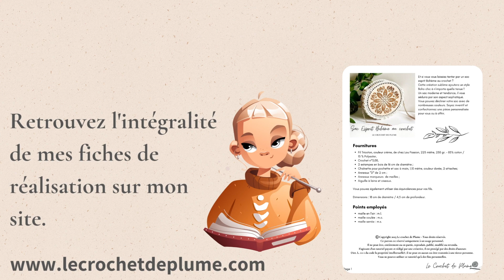Comment faire un sac au crochet ? 🧶 Modèle Esprit Bohème Chic ☀️ Facile Débutant Tuto Pas à pas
Comment faire un sac au crochet super facile avec le Tricoton de chez Lou Passion ? Tuto crochet gratuit

Vous souhaitez acheter le matériel de cette vidéo ?

Matériel de la vidéo :

- Fil Tricoton, couleur crème, de chez Lou Passion, 225 mètre, 250 gr. - 85% coton / 15 % Polyester
- 2 estampes en bois de 16 cm de diamètre ;
- Chaînette pour pochette et sac à main, 1,10 mètre, couleur dorée, 2 attaches

Vous pouvez également utiliser des équivalences pour vos fils.

Dimensions : 18 cm de diamètre / 4,5 cm de profondeur.

Points utilisés :

- maille en l'air : m.l.
- maille coulée : m.c.
- maille serrée : m.s.

Bisous, Bisous !